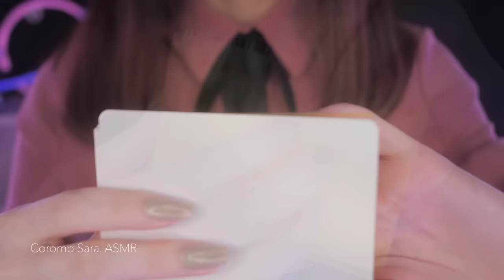ASMR Best Scratching Triggers Collection Ever 😴 99.9% of You Will Sleep / 3Hr+ (No Talking)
Today's video is the "Scratching Collection" that was requested ✨

Scratching fans, thank you for waiting 😌✨

⭐️Timestamps:
00:00 Preview
09:15 Non slip mat + Sponge mic cover
12:06 Bamboo coaster
15:51 Pencil case + Bamboo earpick
18:54 Straight line stick / Mic scratching
23:45 Rayon & polyester sheet
24:55 Green coaster
28:36 Sponge
32:12 Headphone
33:50 iPhone case
37:48 Non-slip seal
40:30 Sponge
43:42 Rattan coaster
46:21 Pet brush
49:31 Bamboo earpick + Sponge mic cover
51:36 Light cover
56:54 Silicone brush + Sponge mic cover
1:02:05 Bead coaster
1:07:27 Nylon pouch
1:09:38 Candle
1:11:26 Felt coasters
1:15:20 Glass stick
1:19:20 Birthday hat
1:22:31 Sticker
1:28:07 Sponge
1:31:47 Plastic spoon
1:36:26 Wavy wood
1:40:59 Felt + Dental scaler
1:44:58 Wooden spoon
1:47:35 Rhinestone + Straight line stick
1:51:09 Map pin + Sponge mic cover
1:55:11 Plastic tube bottle lid
1:58:25 Fake Diamond
2:02:04 Japanese paper sticker
2:06:03 Paper baking cup
2:09:51 Plastic spoon
2:13:07 Sponge
2:17:09 Fake denim
2:19:21 Mic Nail scratching
2:22:28 Mic Finger scratching
2:24:08 Sponge
2:25:32 Sponge + Sponge mic cover
2:26:56 Button + Non woven polyester felt tape
2:30:00 Green coaster
2:34:56 Hair sticker clip
2:38:53 Mic Nail scratching
2:40:24 Sponge mic cover
2:43:26 Velcro
2:48:29 Fork + Sponge mic cover
2:52:02 Mic Nail scratching
2:54:36 Mic + Bamboo earpick
2:56:15 Cork
3:02:06 Spiral notebook
3:04:44 Paper cup + Sponge mic cover (Brain Penetrating)
3:08:51 Microfiber sponge
3:11:54 Door stopper
3:15:58 Cloth + Bamboo earpick
3:17:58 Mic Nail scratching
3:21:33 Rayon cleaning cloth
3:26:03 EVA Pad
3:28:02 Artificial turf mat
3:29:55 Cushion rubber
3:31:59 Sponge
3:36:37 Mic Finger scratching
3:38:29 Fake fur sheet + Fork

💖🐱Coromo Sara.